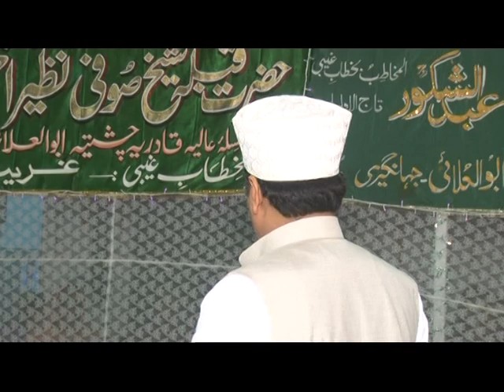UNKA HI TASAVVUR HAI QAWWALI URS E NAZEERI 6 (2014)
6th annual urs mubarak of HAZRAT QIBLA SHEIKH NAZEER AHMED R.A "DARGAH GHARIB YAAR" Jaitpur, Delhi.

SAHIB E AASTAANA:- HAZRAT QIBLA SHEIKH SUFI NAZEER
                                        AHMED R.A.
                                        SILSILA AALIYA,QADRIYA,CHISHTIYA,ABUL
                                         -AULAI,JAHANGIRIYA,SHAKOORIYA.

SAJJADANASHIN:-     sahibzada haji SAGHIR AHMED QIBLA

QAWWAL                  1. ZAREEF CHISHTI  AND PARTY
                                   2. SHAMIM NIZAMI AND PARTY
                                   3. LAIQ TAJ QAWWAL AND PARTY
                                   4. SIKANDRABAD QAWWAL AND PARTY

ORGANIZED BY:-       DARGAH GHARIB YAAR WELFARE TRUST @
                                     D-1/14, jaitpur extension, New Delhi